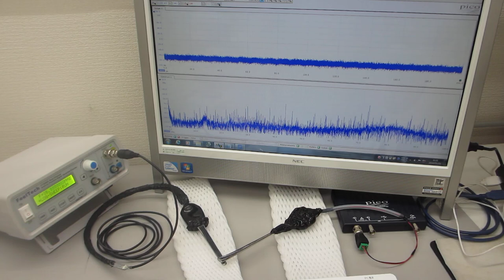超音波プローブの伝搬特性（非線形特性、応答特性、相互作用）－－ダイナミック特性を評価する技術－－（超音波システム研究所）